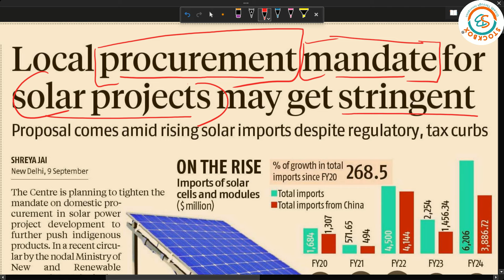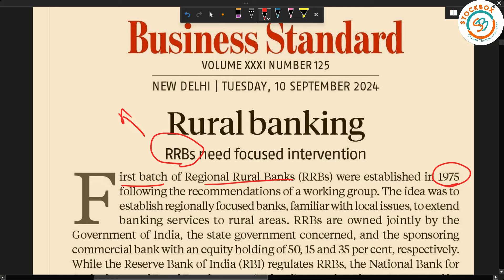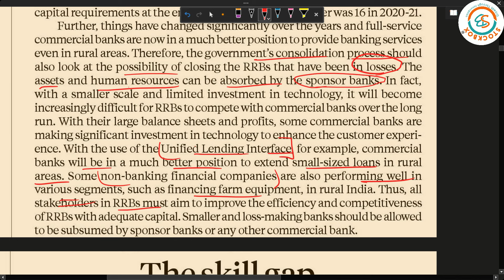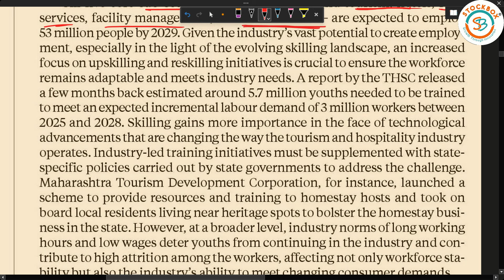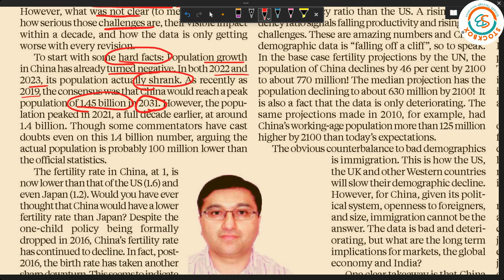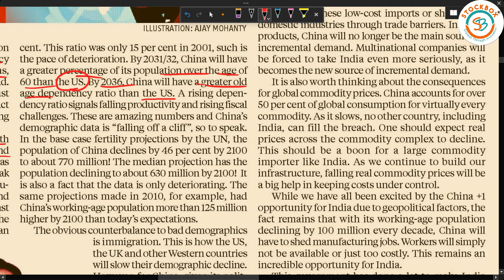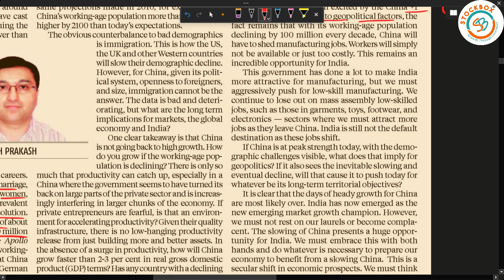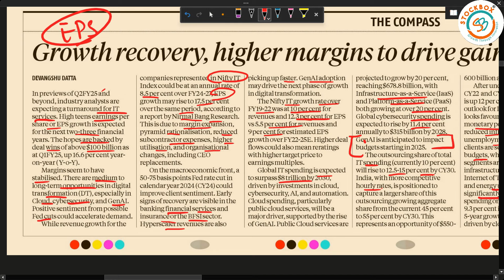🔴Business Standard Analysis | Sep 10, 2024 | China's Population, IT Co, Solar Project, Pixxel & RB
00:00 - 00:45 introduction
00:46 - 02:40 Local procurement mandate for solar project
02:45 - 04:55 Pixxel first indian space startup
05:00 - 10:30 Rural Banking
10:33 - 17:20 the skill gap
17:30 - 28:15 China's demographics retreat
28:17 - 32:48 Growth recovery and higher margins for IT COMPANIES